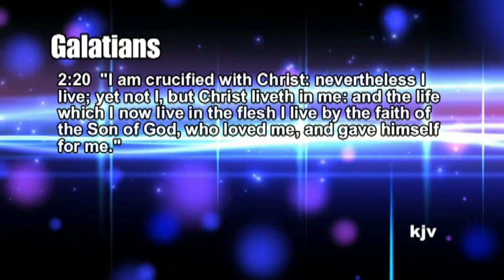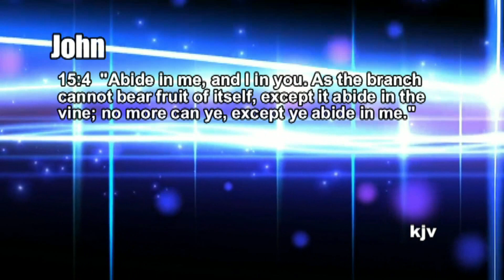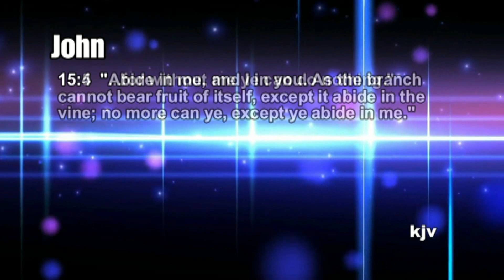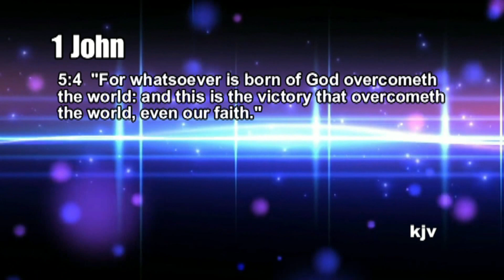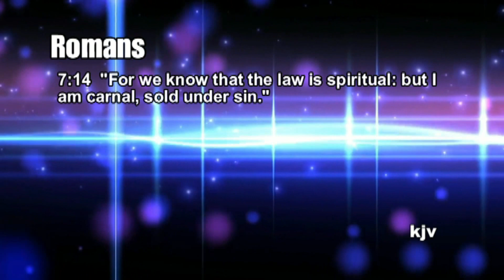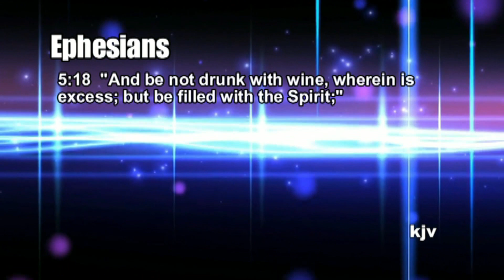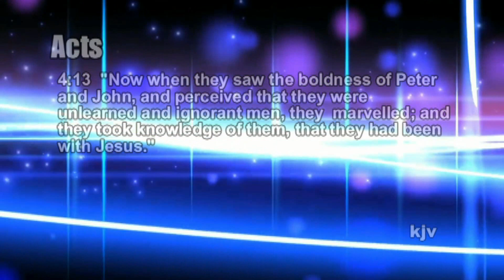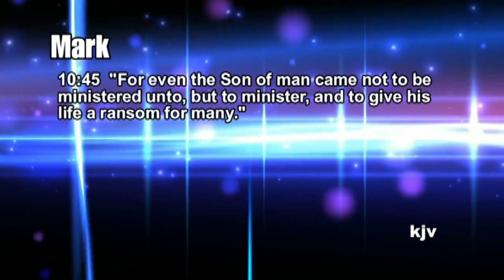ALIVE IN CHRIST, Part 2, Galatians 2:20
Dr. George Ragsdale, Pastor * West Marion Baptist Church * Morriston/Ocala, Florida  32668
ALIVE IN CHRIST, Part 2, Galatians 2:20